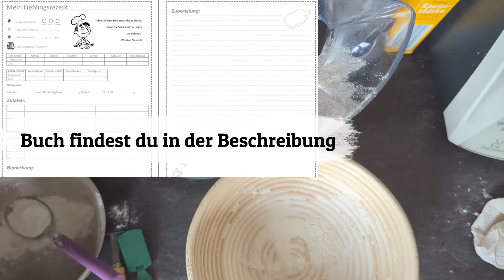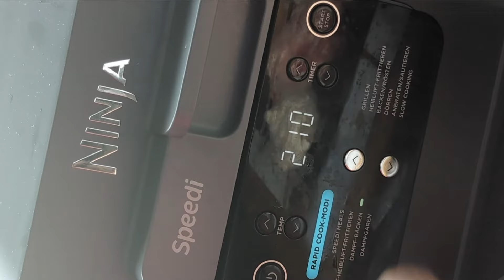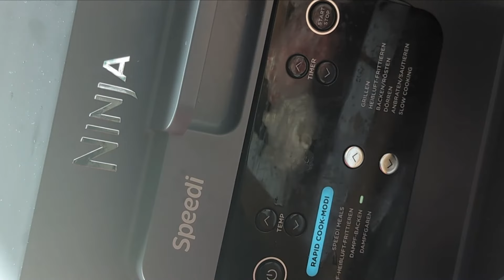Hammer das Brot, ich kaufe kein Brot mehr, das klappt so klasse in der Heißluftfritteuse HLF Rezepte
Heute habe ich das nächste Brot getestet und auch das wurde klasse. Dieses mal war es eine Fertigmischung. Das klappt so klasse. Gebacken habe ich es im Ninja Speedi, geht aber auch in andere HLF. Stell da dann etwas Wasser in einer Schale dazu.

💕 Meine Bücher:  (*)
Buch Einsteiger:

🙏 Danke